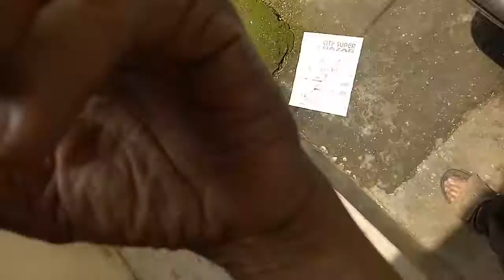LOVE with BUTTERFLY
Today, when I was about to go fur my lunch (at about 12.15hrs) this butterfly came again (it had sat on my hand just 15 min, before) ang I shoot this video.